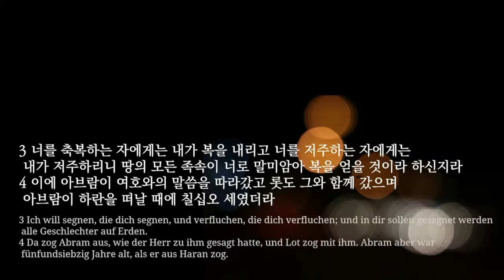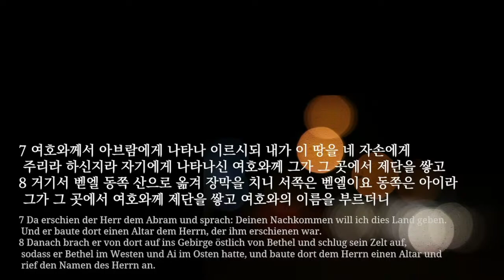주일 3부 설교 | 2023.01.22 | 부르심의 은혜와 축복 | 창세기 12장 1~9절 | 이찬규 목사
부르심의 은혜와 축복 (창세기 12장 1~9절)